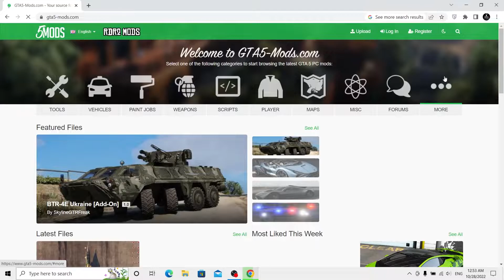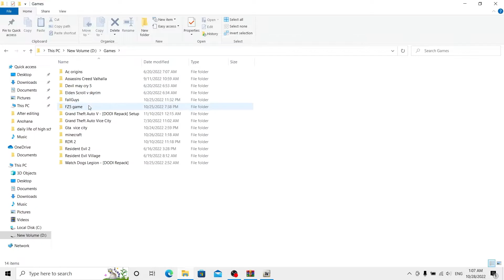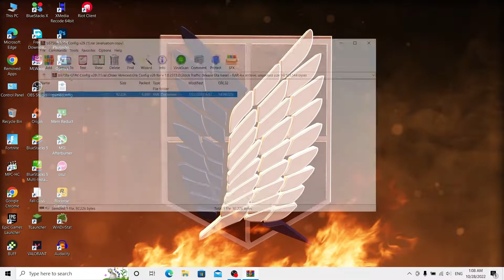How to fix GTA V crashing after adding mods||Add limitless mods after this!||Grand Theft Auto V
How to fix GTA V crashing after adding mods.
After doing the steps in video you can add mods limitlessly.